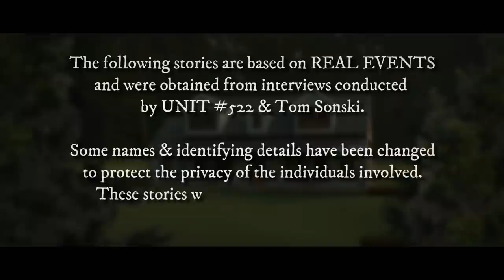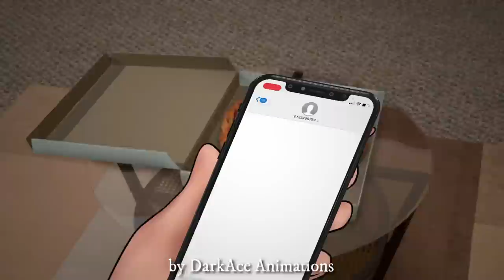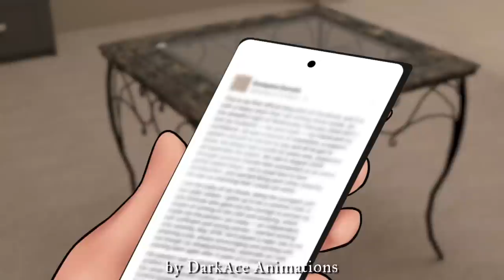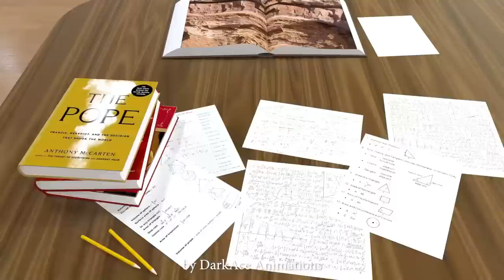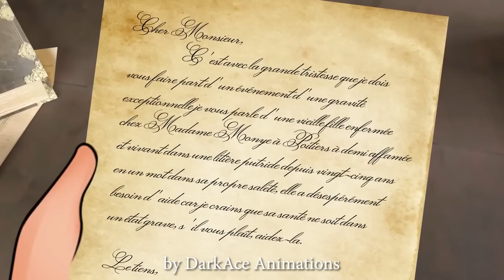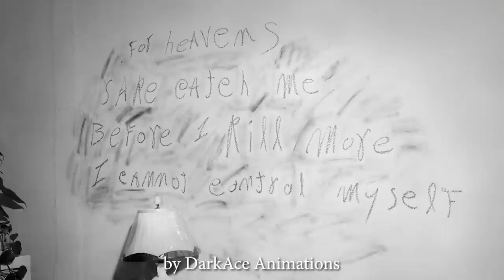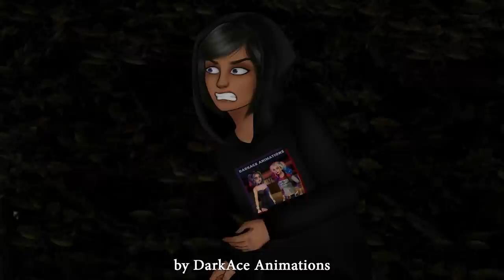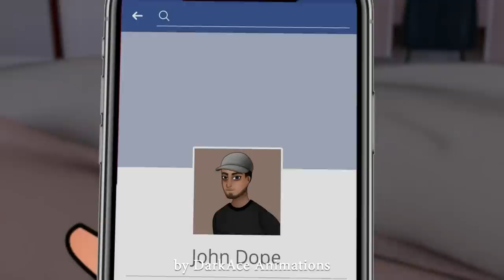TRUE HORROR ANIMATED STORIES COMPILATION 1 YEAR (2021)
Merry Christmas and a Blessed New Year to all!
We apologize for not uploading a new video, things got a little too busy for us this month. We would like to thank you for your continuous support of our channel & we truly appreciate each and every one of you!
Here's our 2021 Compilation so you could binge-watch them all in one video!

Take care & See you all next year!